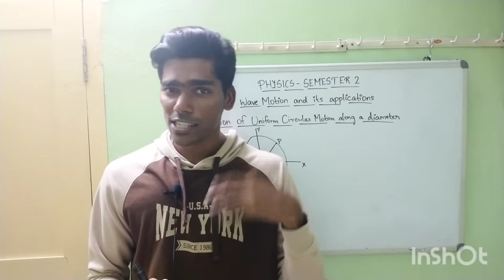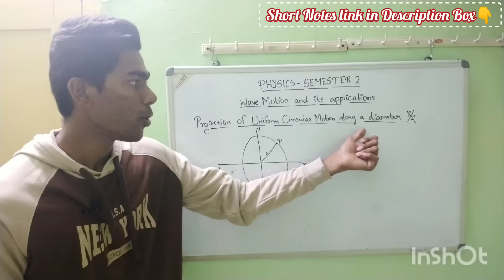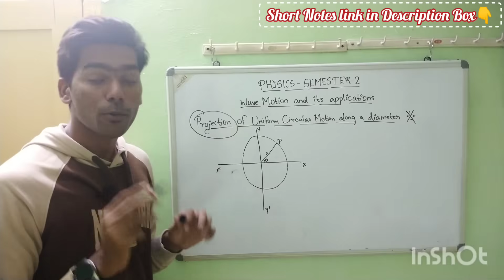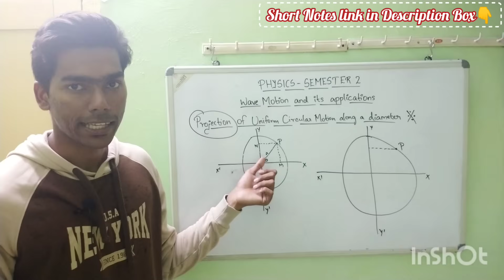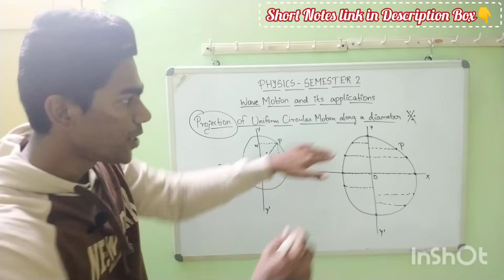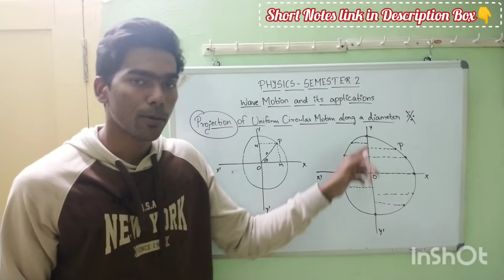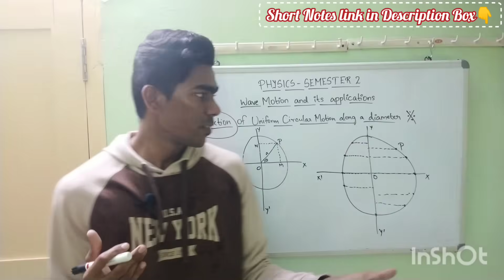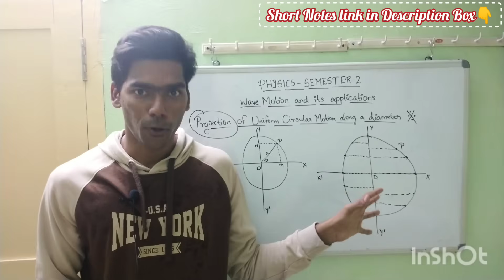POLYTECHNIC PHYSICS 2nd SEM // MODULE 1 // // 2021 REVISION BASED // PART 2 //കിടിലൻ Short Notes🔥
Hi Guys, Polytechnic Physics Second semester 2021 Revision Based Exam Special classes series ന്റെ part 2 വീഡിയോ ആണ്. വിദ്യാർഥികൾക്ക് എളുപ്പത്തിൽ മനസ്സിലാവുന്ന രീതിയിലാണ് ക്ലാസ്സ്‌, കൂടാതെ Exam Special Notes ഉം ഉൾപ്പെടുത്തിയിട്ടുണ്ട്!!

Knock Edu